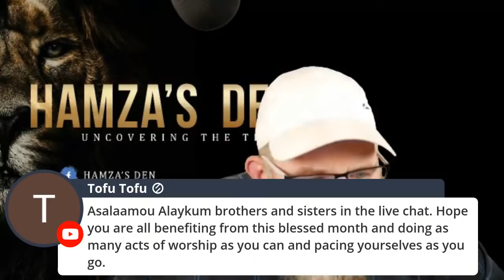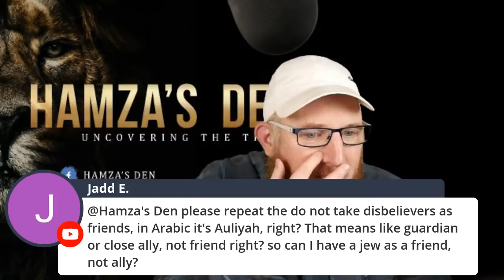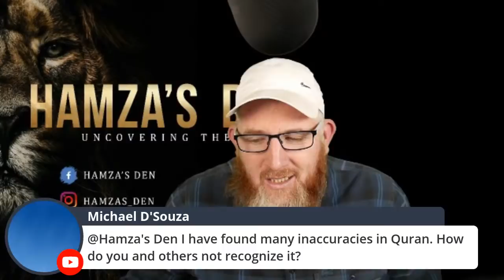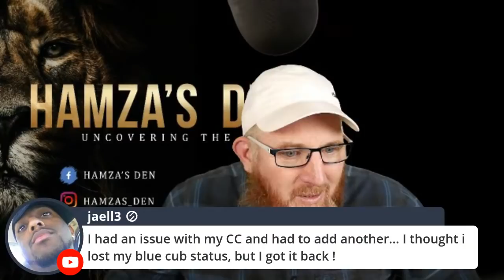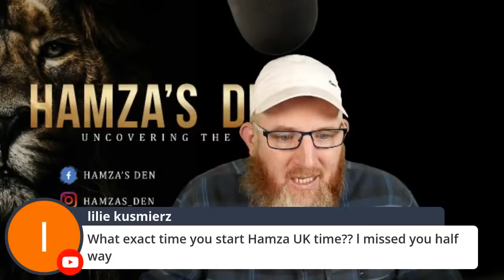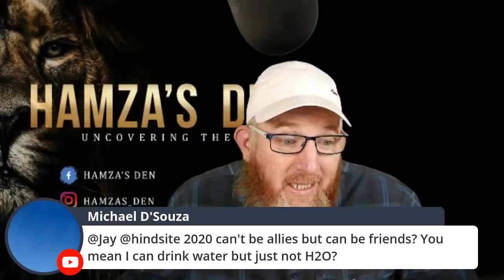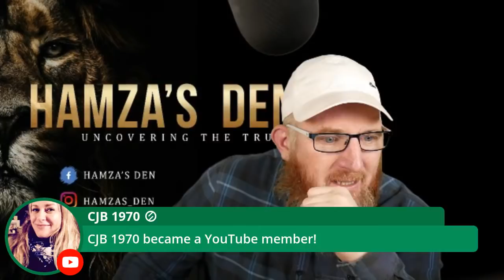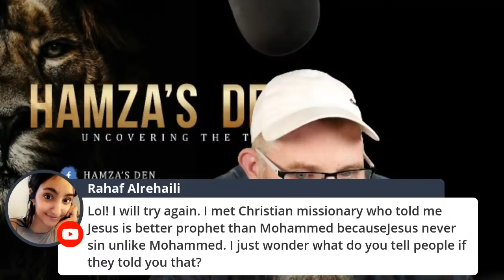Qur'an reading in English by Hamza - Ep 4 Surah An-Nisa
episode 4 of me reading through the Qur'an in English everyday of Ramadan